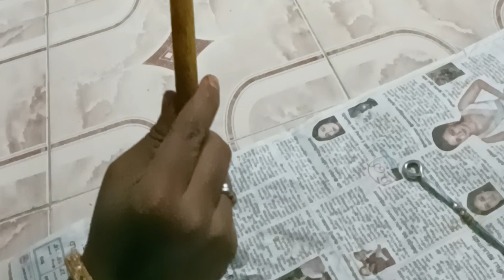ஆடி1 தேங்காய் சுடும் பண்டிகை எதற்காக? | மகாபாரத போரின் முதல் நாள் | Aadi1 Fire Roasted Coconut